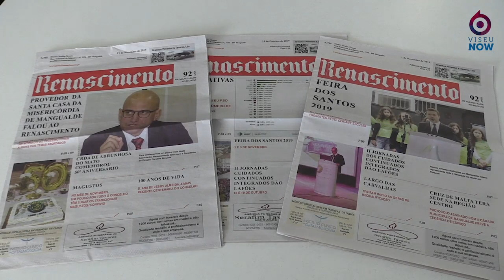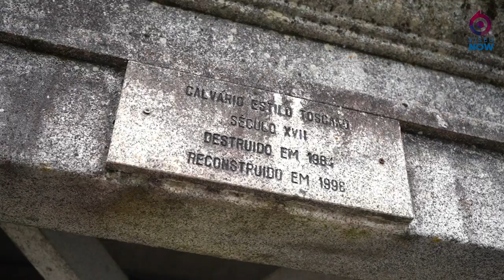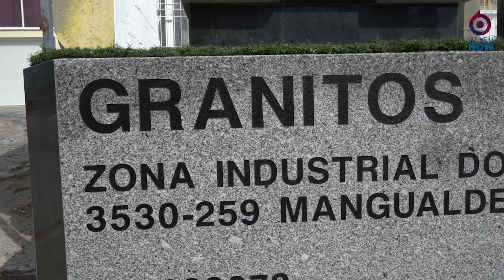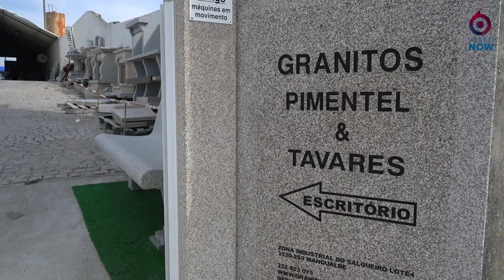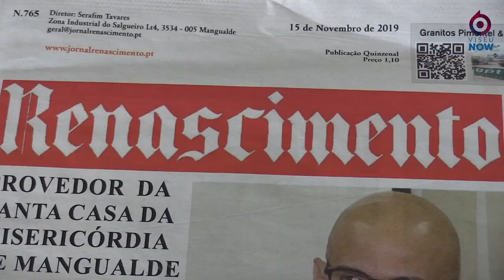Now Líderes: Serafim Tavares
Hoje apresentamos mais um episódio de Now Líderes, onde damos a conhecer a história de Serafim Tavares, empresário que ergueu a empresa Granitos Pimentel & Tavares Lda.
Este homem natural de Avelal, no concelho de Sátão, é ainda o atual proprietário da Funerária Ferraz & Alfredo e o diretor do jornal "O Renascimento".